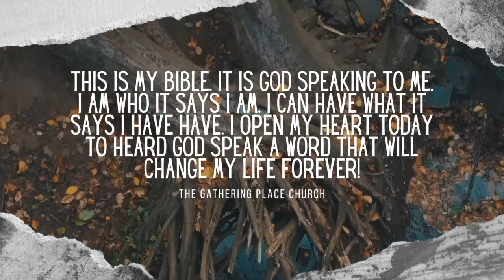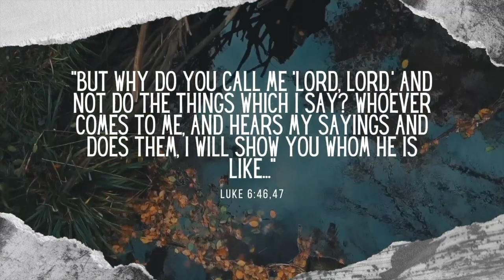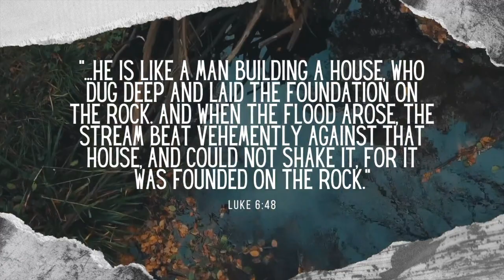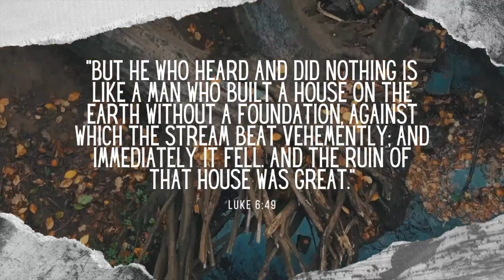Sunday Service June 28, 2020